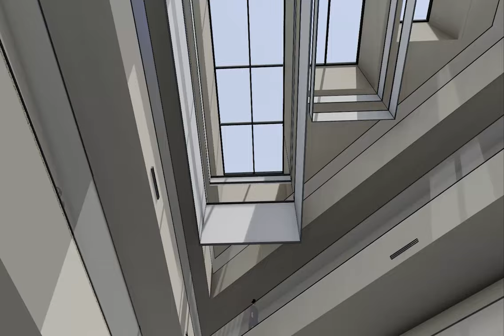Brie Ramsey - School of Music design proposal - Louisiana Tech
Louisiana Tech University, M. Arch Graduate Studio 2020.
Final animation of student graduate project design, Spring 2020.

Each graduate student developed, over the course of the school year, their design proposal for a new School of Music building on the University's campus; to house band, choir, and sound engineering programs, as well as two performance halls. Each student used their personal design philosophy to establish an approach to the project, and to develop and craft a complete building design for the SoM -- from choosing between various sites, through design development, technical documentation, landscape design, and general interiors.

This video is the student's final communication of their design.